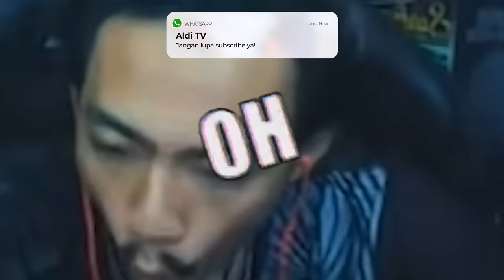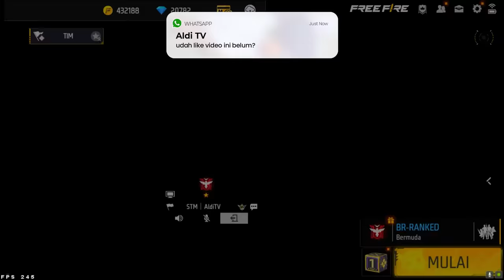LAGA SENGIT BY ONE LAWAN KETUA NINJAYU !! ALDI TV VS YUEZ !!